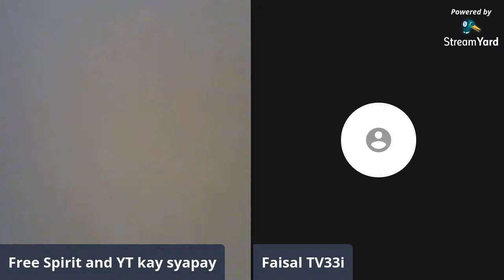New YouTube Tax Laws for 2021 Explained